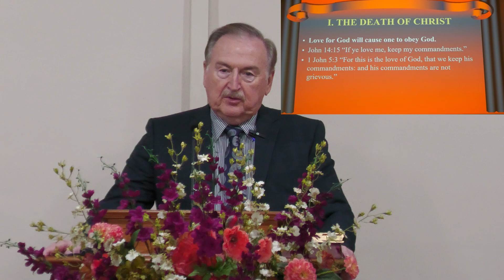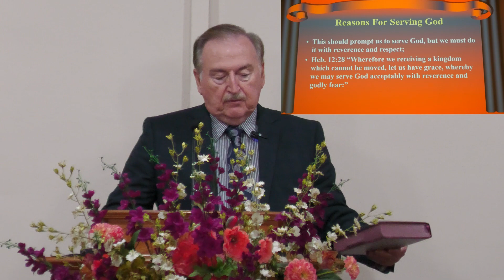Reasons For Serving God | Ocoee Church of Christ